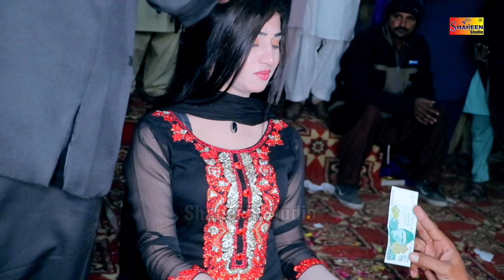Sada Piyar Purana Ay Koi Ajda Nai | Mishi Choudhary | Dance Performance | Shaheen Studio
Shaheen Studio Official Has Well Equipped Production House